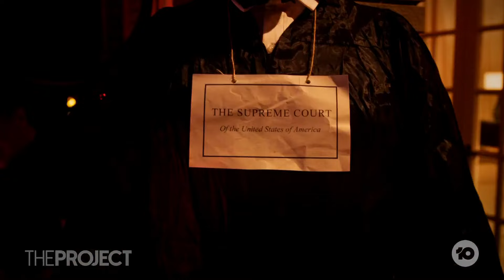How The U.S. Really Do Halloween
It’s the spookiest night on the calendar, and our very own Waleed Aly is in the U.S. to see how they really do Halloween.